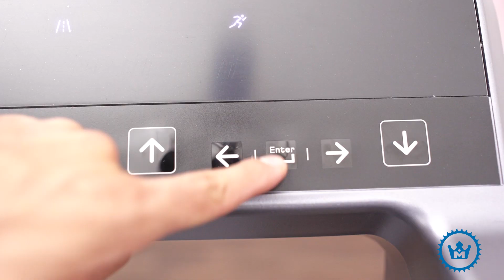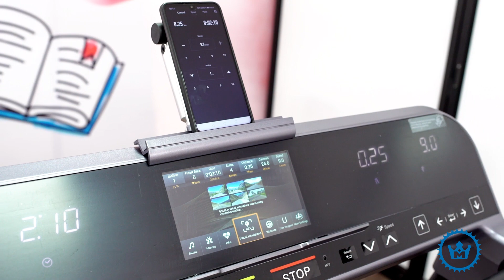Cómo armar una TROTADORA T602 MONARK